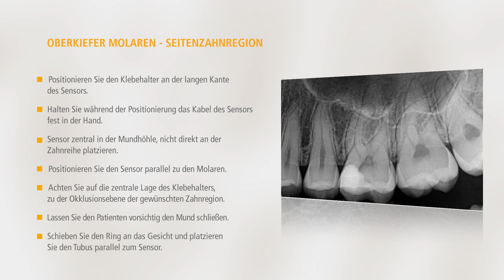Korrekte Positionierung der XIOS XG Supreme Sensoren: Oberkiefer Molaren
Erfahren Sie mehr über die korrekte Positionierung unserer XIOS XG Supreme Intraoral Sensoren in der YouTube Playlist